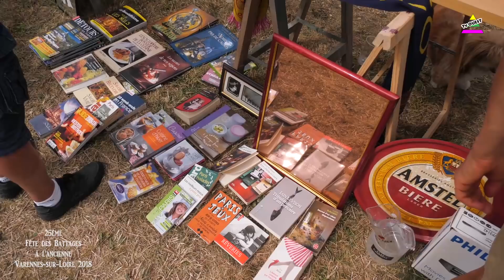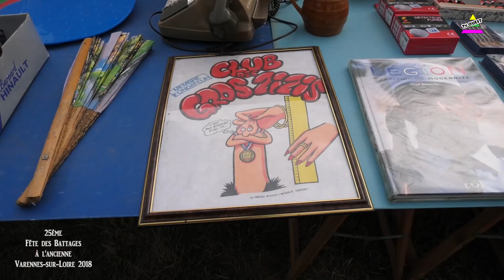25ème fête des battages à l'ancienne Varennes sur Loire 2018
25ème fête des battages à l 'ancienne et vide-greniers, démonstration de vieux tracteurs et exposition de vieux métiers, battage à l ancienne